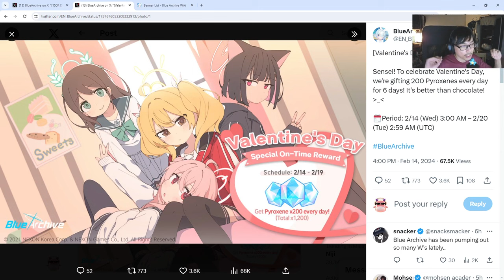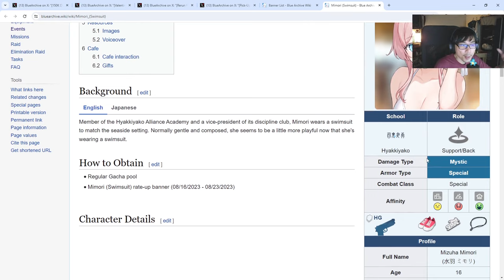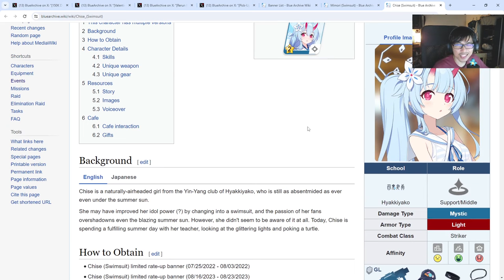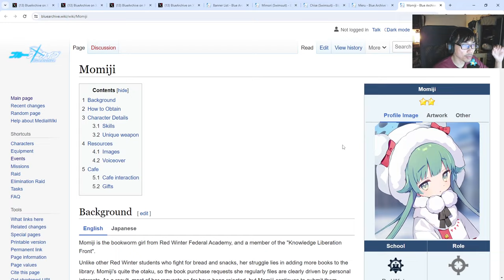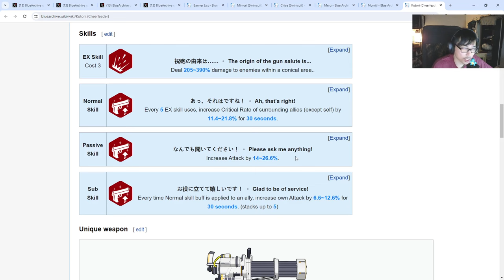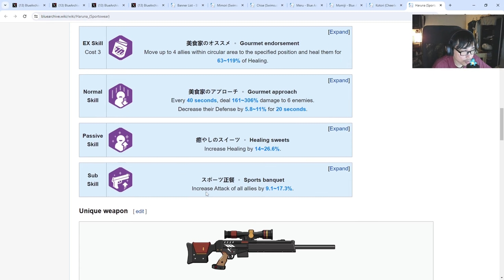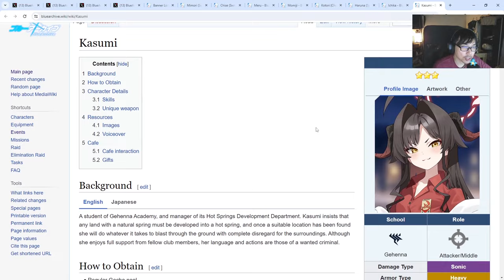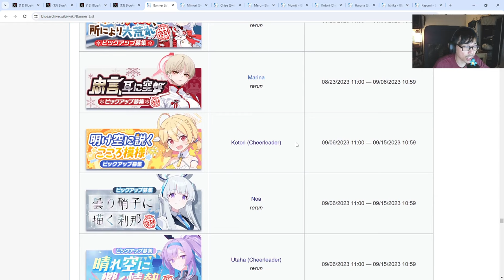WHICH LIMITEDS TO GET NEXT? ROADMAP UNTIL COLLAB! | Blue Archive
Let's talk about the upcoming limited characters to save for!